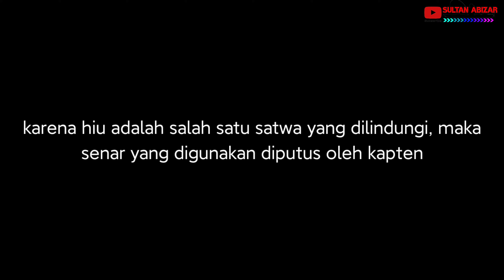Day 1 | spot mancing mantap di Lombok, hampir aja narik ikan hiu !!!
halo sobat mancing mania..
langsung aja dah ga usah panjang lebar, tonton videonya sampe abis
kalau ga abis,  kasih ke kucing aja hahaha

lokasi : Lombok, Nusa Tenggara Barat, Indonesia
direkam menggunakan Insta360 OneR

Gaskan guys..
Hari pertama, masih di spot sekitaran mataram..
Ikan kecil2 tapi gapapa lah buat lauk hahaha..